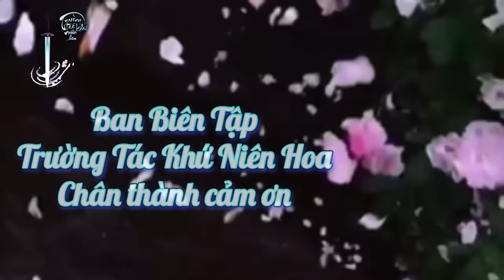Tập 24 Trích Chương 23 Đêm Hỉ Pháp - Quyển 2 Trường Tác Khứ Niên Hoa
Tình yêu có khi như một hạt mầm, qua năm tháng nó lặng lẽ trở thành một tán cổ thụ, thành tường thành bảo vệ linh hồn của những kẻ yêu nhau lúc nào chẳng hay. Chương 23 Đêm Hỉ Pháp - Quyển 2 - Trường Tác Khứ Niên Hoa

"Đoàn Cẩn không để Lê Cảnh nói hết lời mà ôm hắn vào lòng. Cánh tay vững chãi ôm chặt người thiếu niên vào lòng mình, nâng mặt cậu lên, ngón tay có một lớp chai mỏng, mân mê đôi môi của cậu rồi anh nhẹ nhàng đặt lên đó một cái hôn nhẹ. Lê Cảnh nhắm mặt lại cảm nhận nụ hôn nhẹ nhàng không thể nắm bắt kia, bất động để mặc một giọt nước mắt rơi xuống nơi khóe mi. Lê Cảnh nghe thấy giọng nói trầm ấm ấy lại vang lên bên tai mình, làm cậu sa đọa, trầm luân không thể thoát."

0:00 Chào mừng đến với Trường Tác Khứ Niên Hoa
0:10 Dao Dao mở đầu
0:32 Lê Cảnh bị trói ném vào phòng Đoàn Cẩn
10:48 Hỉ pháp lễ bái tổ tiên & đêm động phòng
16:58 Dao Dao chia sẻ & chào kết thúc

Giới thiệu phần mềm quay chỉnh video chuyên nghiệp của Ban Kỹ Thuật: Wondershare

Link mua thêm tính năng sáng tạo cho video trên Wondershare